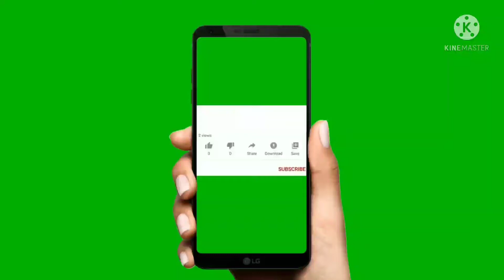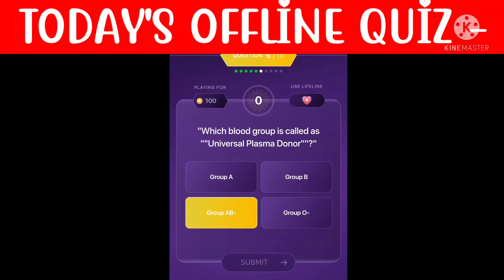TODAY - 9TH AUGUST KHC OFFLINE QUIZ